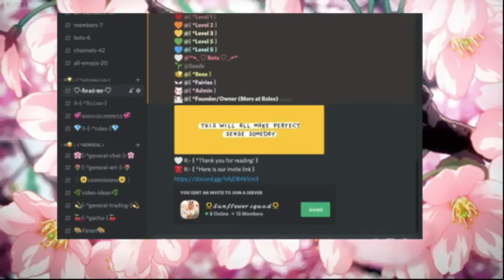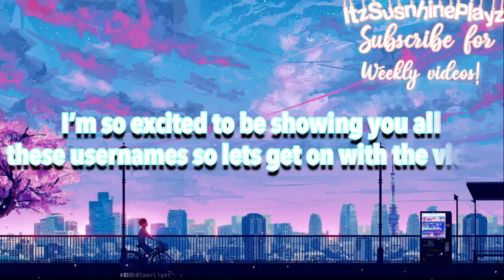10 Aesthetic *NON-TAKEN* Usernames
｡ﾟ•┈୨♡୧┈•ﾟ｡
💓𝙽𝚘𝚝𝚎:Feel free to use these usernames!!
          {PLEASE DO NOT STEAL ANY OF MY WORK/VIDEOS ECT WITHOUT PERMISSION. I WORK VERY HARD ON THEM ty!}
           xoxo!♡

｡ﾟ•┈୨♡୧┈•ﾟ
☁️𝙰𝚋𝚘𝚞𝚝 𝚝𝚘𝚍𝚊𝚢𝚜 𝚟𝚒𝚍𝚎𝚘:Hello everyone in today’s video I made 10 Roblox usernames I’m so excited to share this video with you if you did enjoy today’s video make sure to like subscribe and put on those post notifications!

🌷𝚂𝚘𝚌𝚒𝚊𝚕𝚜:
𝐏𝐢𝐧𝐭𝐫𝐞𝐬𝐭:ItzSunshinePlayz
𝐑𝐨𝐛𝐥𝐨𝐱:iiSxnshinePlayz
𝐑𝐨𝐛𝐥𝐨𝐱 𝐆𝐫𝐨𝐮𝐩:{-Sunflower Squad Hangout-}
｡ﾟ•┈୨♡୧┈•ﾟ｡
⏰ 𝙸𝚗𝚏𝚘:
This video was based on Roblox usernames
To get a shoutout comment and like this video, And you may get lucky and be the shoutout of the week :)

｡ﾟ•┈୨♡୧┈•ﾟ｡
✨𝙲𝚛𝚎𝚍𝚒𝚝𝚜:
Video inspiration: Noone!

｡ﾟ•┈୨♡୧┈•ﾟ｡
｡˚ ✩Roblox
｡ﾟ•┈୨♡୧┈•ﾟ｡
❤𝙼𝚞𝚜𝚒𝚌

｡ﾟ•┈୨♡୧┈•ﾟ｡
👑Uploading schedule
✩Wednesday, Friday, Monday, Saturday

｡ﾟ•┈୨♡୧┈•ﾟ｡
📚𝚂𝚝𝚒𝚕𝚕 𝚛𝚎𝚊𝚍𝚒𝚗𝚐?
Sub count:28
Have a lovely day/night and remember I love you :)
COMMISSIONS ARE CLOSED!₊˚ˑ༄ؘ
Xoxo
-Sun